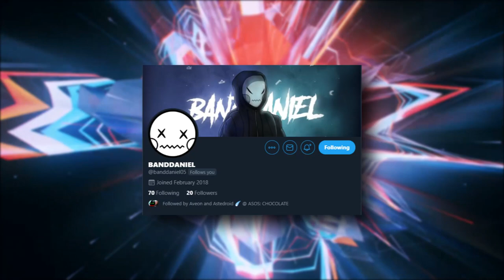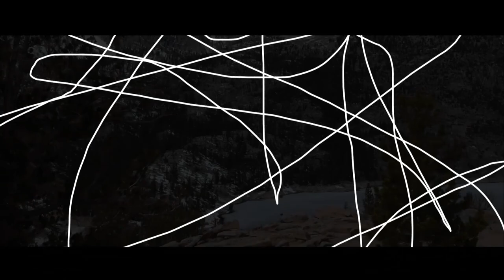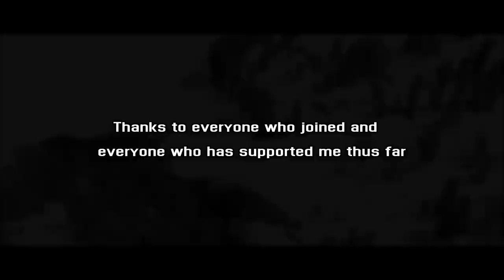Trickshot - Suiteki Remix Contest Results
Hey guys, its been a while. Thank you.

Congrats to all the winners and thank you to everyone for entering!